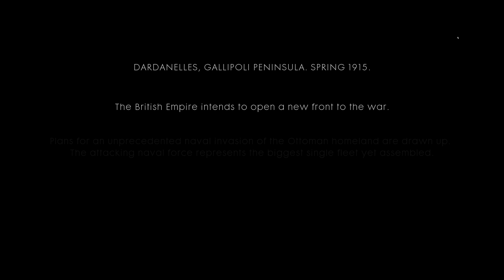Battlefield 1 Walkthrough Part 12 | The Runner Cape Helles | PS4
Battlefield 1 is an upcoming first-person shooter video game developed by EA DICE, published by Electronic Arts. Despite its name, it is the fifteenth installment in the Battlefield franchise. It is the first main entry in the series since Battlefield 4 (2013), and the first World War I video game published by Electronic Arts since Wings of Glory in 1994. The game is scheduled to be released on Microsoft Windows, PlayStation 4 and Xbox One worldwide on October 21, 2016, October 18, 2016 for Deluxe Edition players. PC and Xbox One EA Access subscribers receive 10 hours of game play prior to the 16th, starting on October 13. Unlike previous campaigns in the series, Battlefield 1's single-player story mode is composed of six separate "War Stories", each shown through the eyes of separate soldiers from different nationalities, "Storm of Steel" – the prologue of the game which is set in France through the eyes of several Harlem Hellfighters, "Through Mud and Blood" – set in France though the eyes of a British tank driver, "Friends in High Places" – France and England as a Royal Flying Corps fighter pilot, "Avanti Savoia" – Italy as a mournful survivor and member of the Arditi, "The Runner" – the Gallipoli Peninsula (the European half of Turkey) through an ANZAC runner, and "Nothing is Written" – set in Mesopotamia through the eyes of a soldier under the command of Lawrence of Arabia.